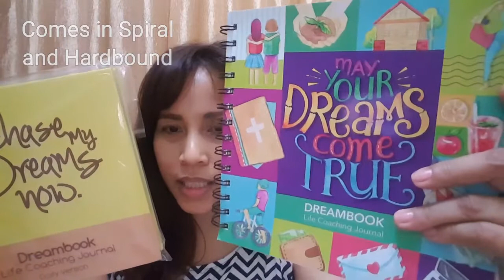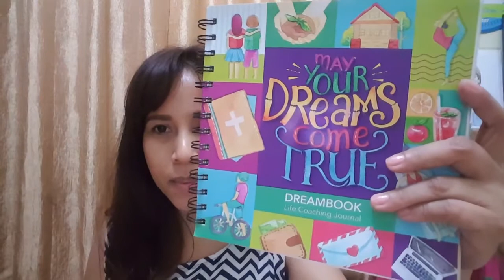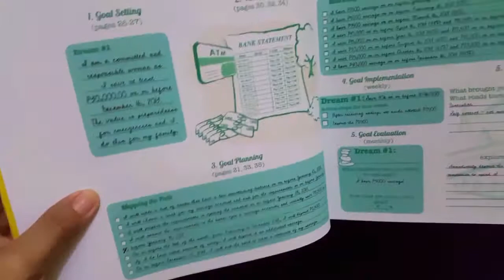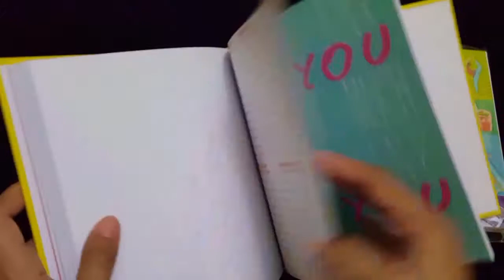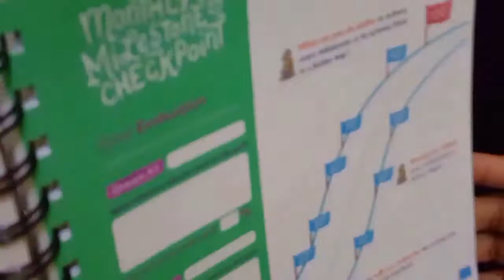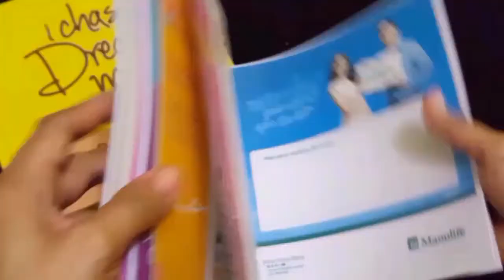Filipina Blogger Shows How To Use A Dreambook Life Coaching Journal Preview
I got two of the Dreambook Life Coaching Journal and I want to show you what it looks inside.  It is not a planner or a calendar.  It's kinda diary but not as you tackle your life aspirations and try to make it real one day at a time.  Take a look!